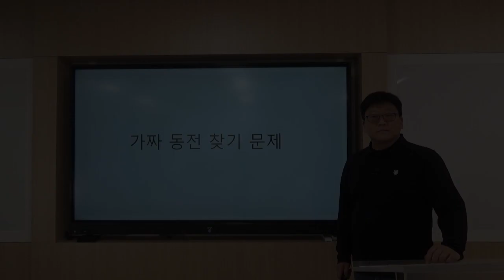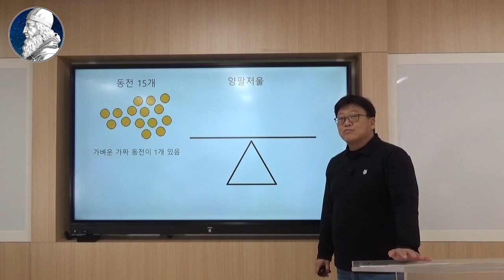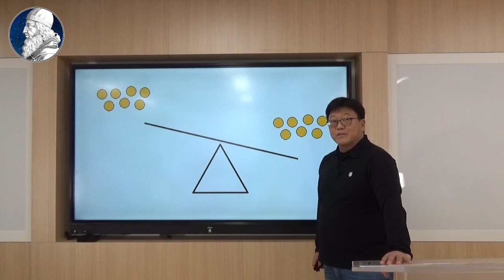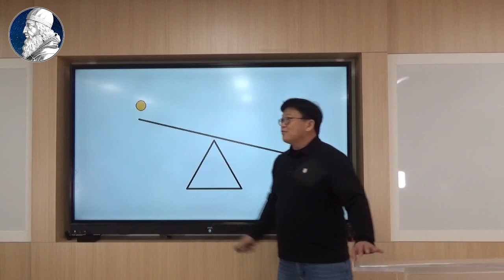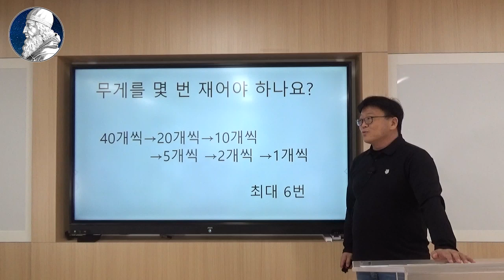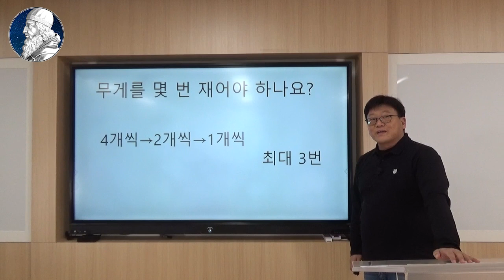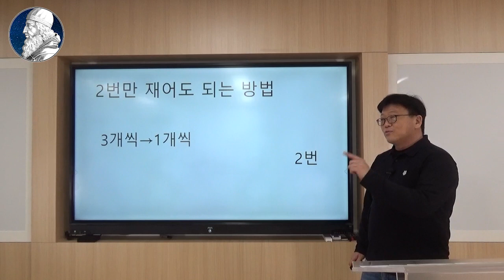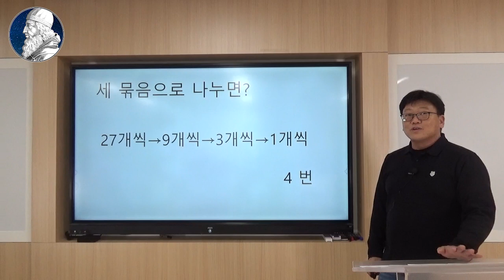[EN/JP][아리수학1회] 무게가 다른 동전 찾기 최소횟수 저울을 사용하자[22/3/13]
마지막에 제시한 도전 문제의 예시 답안은 아래와 같습니다.
문제: 동전이 500개라면 가짜동전을 찾기 위해 저울을 몇 번 사용해야 할까?

동전의 개수가 3개일 때 까지는 1번,
동전의 개수가 9개(3×3)일때까지는 는 2번
동전의 개수가 27개(3×3×3)까지는 3번이면 됩니다.
즉, 동전의 개수가 3을 □번 곱한 수까지라면 저울을 □번 사용하면 가짜 동전을 찾을 수 있는거죠~
3×3×3×3×3×3=729입니다.  즉 동전의 개수가 729개 일때 까지는 6번이면 되겠네요.
500은 3×3×3×3×3=243 보다는 크고, 729보다는 작으므로 6번만 저울을 사용하면 될 것 입니다.

The example answers to the last challenge questions are as follows.
Question: If there are 500 coins, how many times should I use the scale to find fake coins?

Until the number of coins is three, one
2 coins until the number of coins is 9 (3x3)
The number of coins can be up to 27 (3×3×3).
In other words, if the number of coins is 3 multiplied by □ times, you can find fake coins by using the scale □ times
3×3×3×3×3×3 = 729, so that's six times until 729 coins is 729.
500 is larger than 3×3×3×3×3=243 and smaller than 729, so you will only need to use the scale 6 times.

最後に提示した挑戦問題の例示解答は以下の通りです。
問題: コインが 500 個の場合、偽のコインを見つけるためにスケールを何回使用する必要がありますか？

コインの個数が3個になるまでは1回です。
コインの個数が9個(3×3)の時までは2回です。
コインの個数が27個(3×3×3)までは3回で結構です。
つまり、硬貨の個数が3を□回かけた数までなら、秤を□回使えば偽物の硬貨が見つかるんですよね~
3×3×3×3×3=729です。つまり硬貨の個数が729個になるまでは6回でいいですね。
500は3×3×3×3×3=243よりは大きく、729よりは小さいので6回だけ秤を使えばいいと思います。